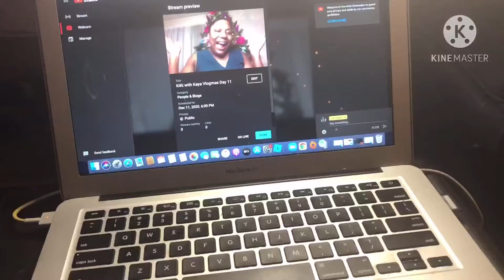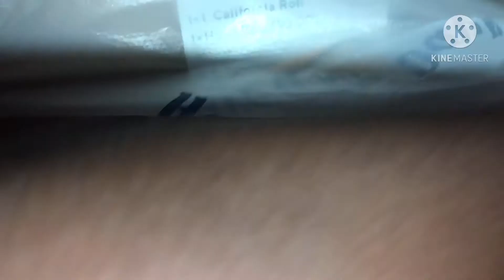Vlogmas Day 12 / I got 99% off of my meal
Hueytown, Al 35023